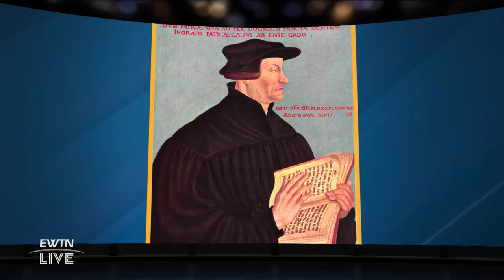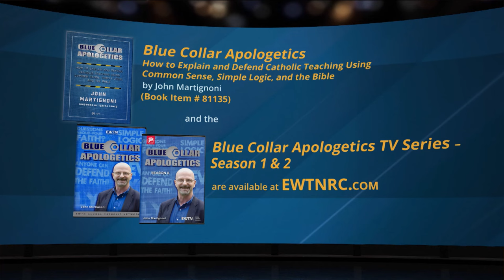EWTN LIVE - 2023-11-08 - JOHN MARTIGNONI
John Martignoni points out the problems with Protestantism, and how we all can have conversations with friends and family that challenge them to think logically and scripturally.